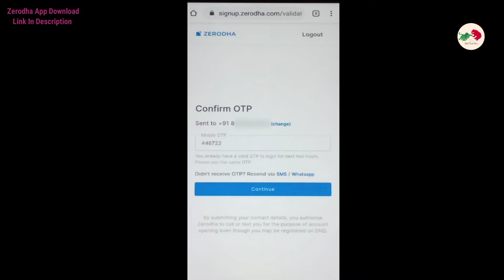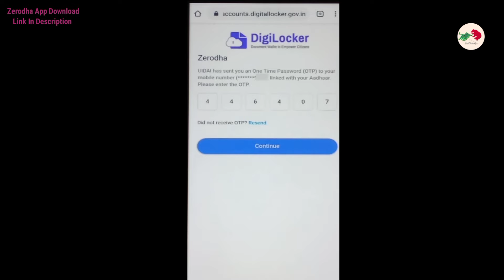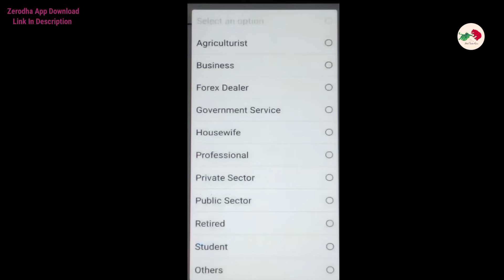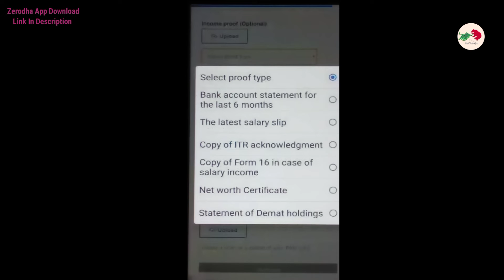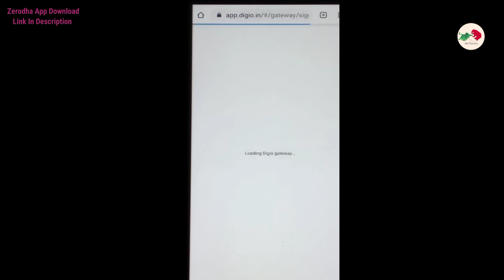How To Open Account In Zerodha l Zerodha Account Opening 2022 l Stock Trader Gain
How To Open Account In Zerodha l Zerodha Account Opening 2022